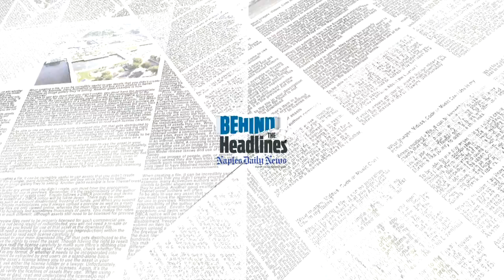Here Comes The Groom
A Naples based biz is staking it's claim in the growing male hair care market.